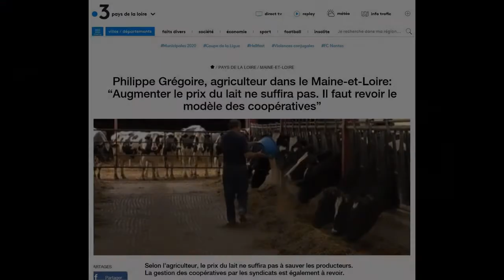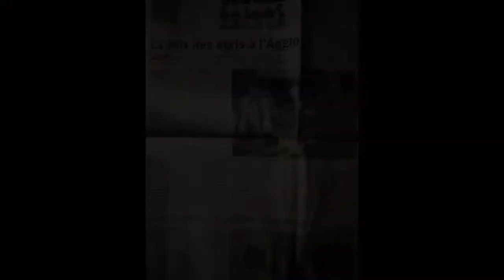le marché de Cholet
Madame Rochais ne parle pas des prix agricols